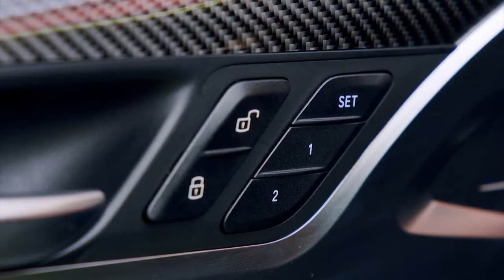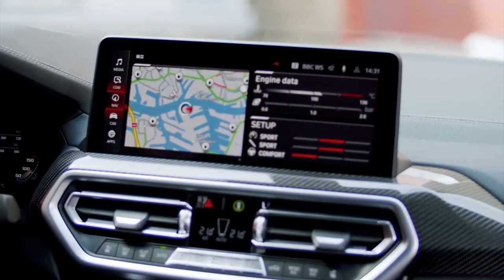New BMW X4 M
Pricing for the new 2022 BMW X3 M starts at $73,400 plus $ 995 destination. The 2022 BMW X3 M will arrive in U.S. dealerships this September.
BMW M GmbH is refreshing the high-performance models of the Sports Activity Vehicle BMW X3 and the Sports Activity Coupé BMW X4 two years after their launch. In addition to new design features drawn from the BMW X3 and BMW X4, which have likewise been revised, along with M specific changes and a new operating concept, the new BMW X3 M Competition and the new BMW X4 M Competition also offer increased pulling power. The most powerful BMW in-line 6-cylinder petrol engine with a peak output of 375 kW/510 hp - now also used in other BMW M models - has a maximum torque which has been increased by 50 Nm to 650 Nm, enabling a 0.3-second improvement in the time required for the standard sprint from 0 to 100 km/h to 3.8 seconds. This puts the BMW X3 M Competition and the BMW X4 M Competition on a par with high-performance sports cars. The top speed is electronically cut off at 250 km/h. This limit is raised to 285 km/h in conjunction with the optional M Driver's Package. The market launch of the new models is due to start in August 2021.
The performance characteristics of the BMW X3 M Competition and the BMW X4 M Competition are complemented by the high efficiency of the standard M compound brake system. The brake calipers bear the M logo and are finished in blue as standard or in high-gloss black or red on request. The perfectly matched overall package for maximum performance also includes the 21-inch wheels with mixed tyres in 255/40 ZR21 at the front and 265/40 ZR21 at the rear. One new feature is the M forged wheel 892M Star Spoke in Jet Black burnished, which saves 2 kilograms of weight per wheel. As an alternative, the well-known M light alloy wheel 765M V-Spoke is likewise available in Jet Black burnished.
The new BMW X3 M Competition and the new BMW X4 M Competition have the enlarged BMW kidney grille with its now one-piece frame and headlights that are around ten millimetres flatter, drawn from the likewise refreshed BMW X3 and BMW X4. A black bar in which the iCam is positioned provides visual separation of the BMW kidney grille, the frame of which is also finished in high-gloss black, as are the typical M double kidney bars. The radiator grille also features a vehicle-specific logo: X3 M or X4 M. In addition to the standard adaptive LED headlights with Matrix function, the BMW Laser Light with a range of up to 650 metres is now also available as an optional extra. BMW M GmbH has designed the M specific front apron to be even more expressive. One particularly striking feature is the new, vertically arranged and elongated side air intakes: these are angled down towards the spoiler lip in a bend towards the centre of the vehicle, where they follow the hexagonal shape of the central air intake. They are framed by trim elements in high-gloss black, which is also used for the caps of the aerodynamically optimised M exterior mirrors and the characteristic M gills integrated in the air breathers, as well as the rear spoiler on the BMW X4 M Competition.
The BMW X3 M Competition has the full-LED rear lights of the refreshed BMW X3 with a black surround and narrower illuminated graphics. The lower section of the rear apron is M specific and finished in high-gloss black. The large diffuser is flanked on the right and left by the tailpipe pairs of the M sports exhaust system, which are finished in black chrome. The new rear apron of the BMW X4 M Competition features a wide, offset insert in the shape of an anvil. Like the lateral air-curtain-panels, which also accommodate the now vertical reflectors, this is finished in high-gloss black, ensuring a particularly powerful overall impression. The two pairs of tailpipes in black chrome also frame the diffuser on the BMW X4 M Competition. In addition to M Carbon Black metallic and M Brooklyn Grey metallic, there are two new paint finishes reserved exclusively for the M Competition models of the X3 and X4 series in Germany, namely M Marina Bay Blue metallic and M Sao Paulo Yellow. In addition, a wide range of BMW Individual paint finishes are available for the first time such as the matt finish Frozen Marina Bay Blue metallic.